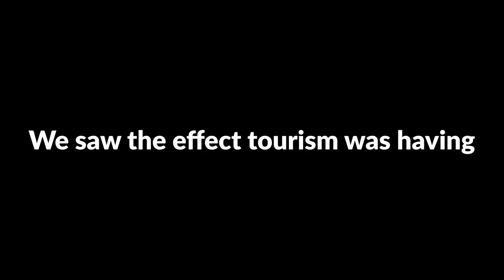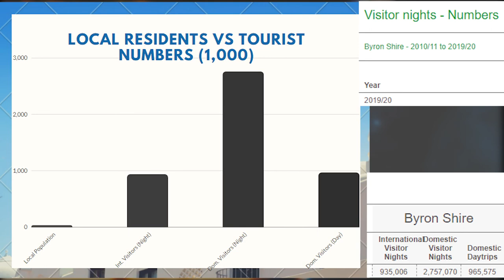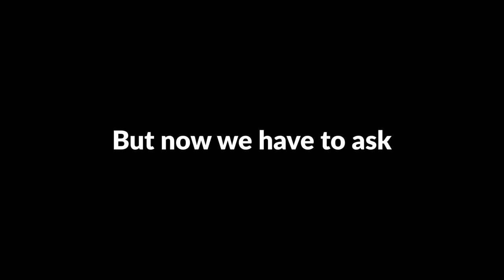Mini Doco - Tourists or Terrorists?